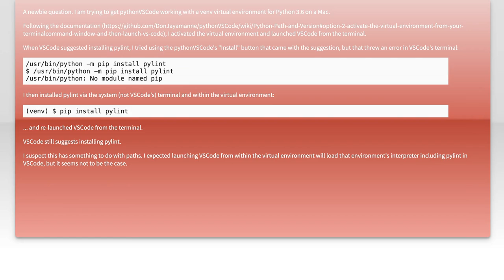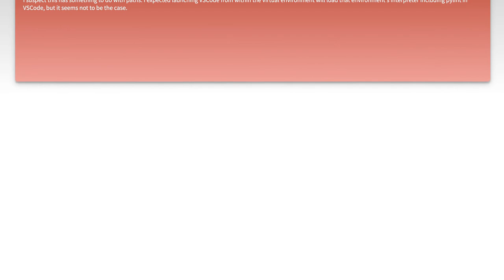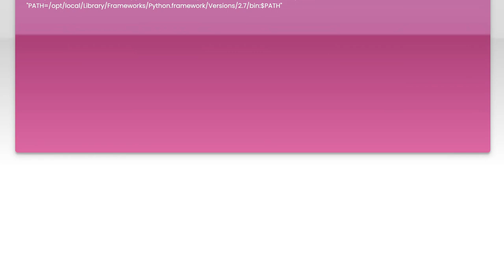Fixing Python VSCode Issues with venv and Pylint: A Step-by-Step Guide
In this video, we tackle common issues that Python developers face when using Visual Studio Code, particularly when working with virtual environments and Pylint. Whether you're struggling with linting errors or configuration challenges, this step-by-step guide will help you set up your environment correctly and optimize your coding experience. Join us as we walk through the essential steps to ensure smooth sailing in your Python projects!

Today's Topic: Fixing Python VSCode Issues with venv and Pylint: A Step-by-Step Guide

Related to: python, vscode, venv, pylint, fixingissues, step-by-stepguide,